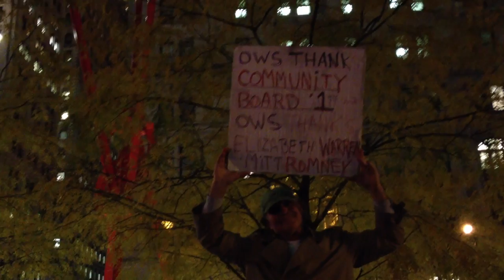Bloomberg's NYPD & Brookfield trash books again at OWS Zuccotti Park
7:19pm Wednesday November 16th 2011 Raw Footage

On the quiet evening between the night of the raid and eviction of OWS on Tuesday and the planned Day of Action on Thursday, the vast majority of Liberty Square (Zuccotti Park) was cordoned off by police. The core group was holding a peaceful General Assembly at the usual time of 7-8pm in the northeast corner of the park, where the Library used to be. This video ended at 7:26pm according to the file information on my mobile recording device.

Without warning, the NYPD interrupted the General Assembly, displaced the occupiers from this area, and escorted a two-man cleanup crew from Brookfield Properties to the area where the speakers had been. The cleanup crew then confiscated all the books from the new, rebuilt Library (not so much a structure as a collection), along with occupiers' food, drinks, medicine, and other sundry items, under direction from the NYPD.

In my view the sudden displacement of assembled people and confiscation of books after they were allowed back in the park and before any possible official curfew was tantamount to book burning.